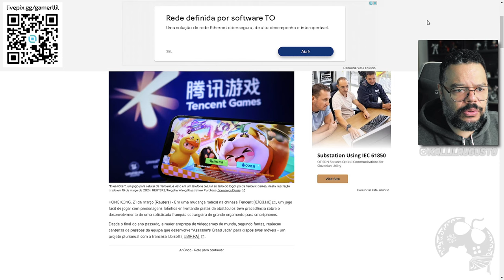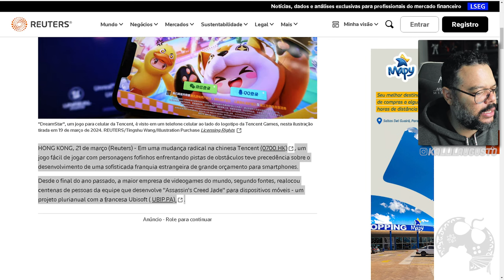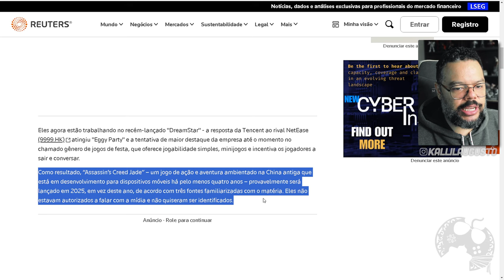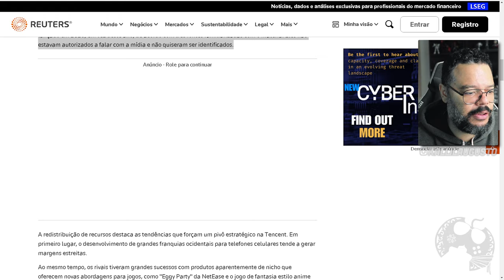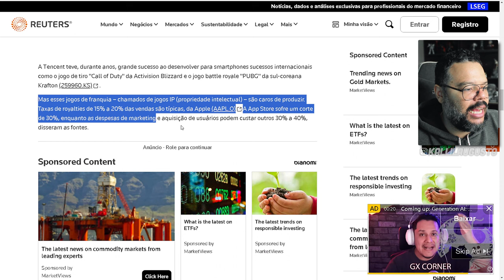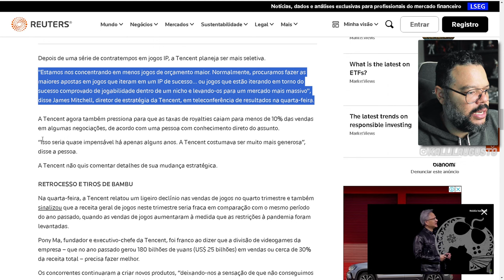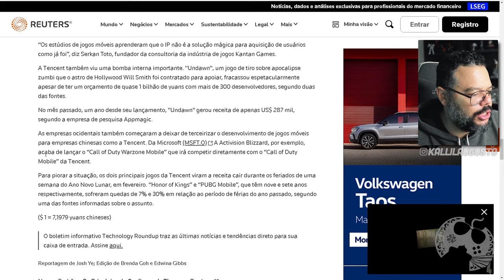ASSASSIN'S CREED CODENAME JADE FOI ADIADO!!!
Ao que parece, Assassin's Creed Codename JADE foi adiado pela TENCENT por conta de um sucesso atual oriental de maior atenção para o estúdio.

Me Contate

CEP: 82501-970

Kallil Augusto

Hashtags